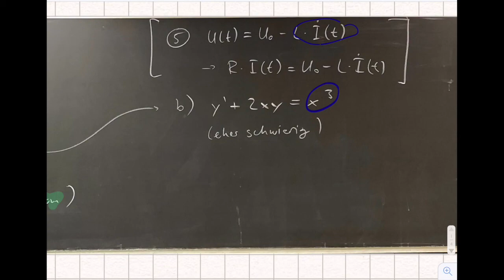Aufgaben Prüfung DGL - Beispiele zu Differentialgleichungen | gymer math Jorma Wassmer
In dieser Sequenz werden prüfungsähnliche Aufgaben vorgelöst. Dabei ist ein DGL-System, Variation der Konstanten und eine exakte DGL.